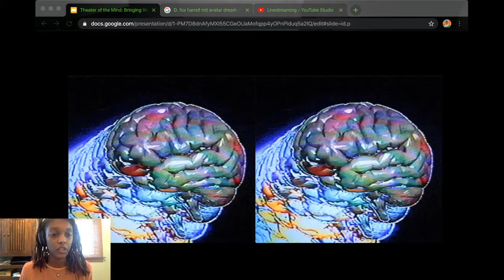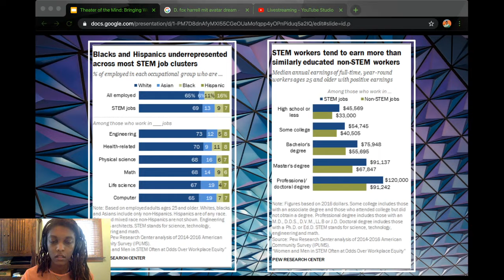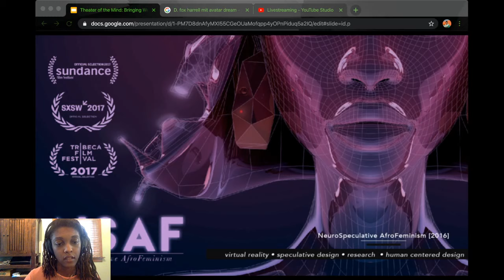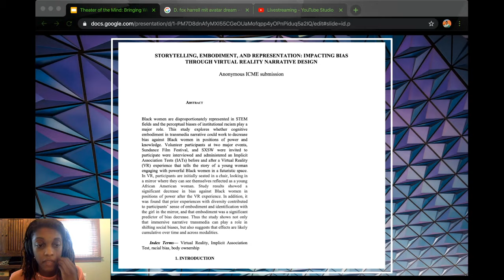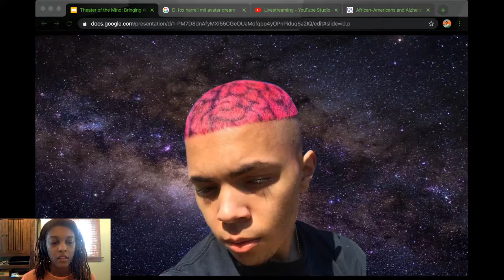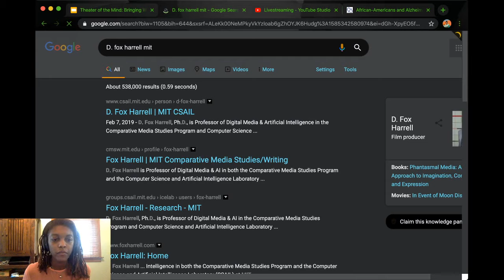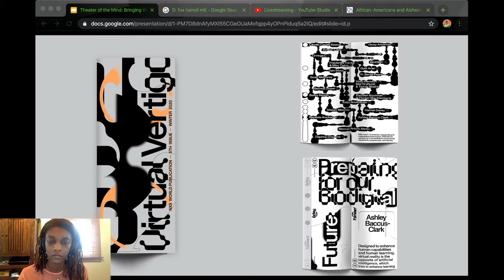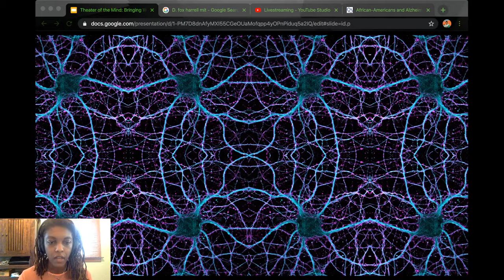Theater of the Mind: How can a womanist framework inform science, technology, and art?//Spy on Me #2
Ash Baccus-Clark – Theater of the Mind: How can a womanist framework inform science, technology, and art? // Spy on Me #2 Online-Programme (approx. 90 Min.)

Conversations around digital feminism (especially an intersectional reading of feminism) and afrofuturism present an opportunity to rework the focus of scholarship and praxis in
evolving fields like virtual reality. Artists play an important role in
challenging big tech, academia, and cultural institutions to move beyond tokenism.

In this talk, Ash will make a cross-sectional analysis of how cognitive
science and digital media can be powerful tools for implementing change, for an inclusive [re]imagining of possible futures.

This video is part of dgtl fmnsm festival HOT MESS virus version*" (March 20th-27th)*dgtl fmnsm deals with the emancipatory potential offered by art, technology and feminism interdisciplinary · online · offline · alive since 2016

on Facebook & Instagram dgtl fmnsm

team:

Ulla Heinrich, Konstanze Schütze (production and artistic direction)· Shawné Michaelain Holloway (artistic direction Gleam) · Nushin Yazdani (head of discourse) · Philisha Kraatz (production assistant & communication) · Anja Kaiser (visual concept) · Anna Erdmann (space design) · Franziska Goralski (space design) · Janine Müller (live broadcasting), Konrad Behr (live broadcasting), Thomas Dumke (administration and network) · Sven Dämmig (website)

credits:

dgtl fmnsm is a concept by Ulla Heinrich, Konstanze Schütze and Thomas Dumke

Commissioned by HAU Hebbel am Ufer. Production: dgtl fmnsm & HAU Hebbel am Ufer.

An online programme by HAU Hebbel am Ufer. Funded by: Hauptstadtkulturfonds.